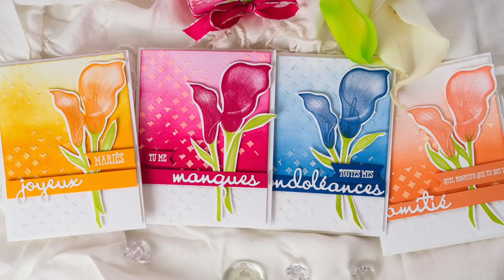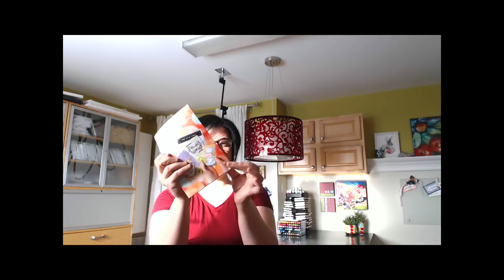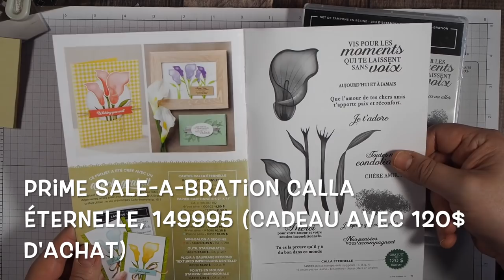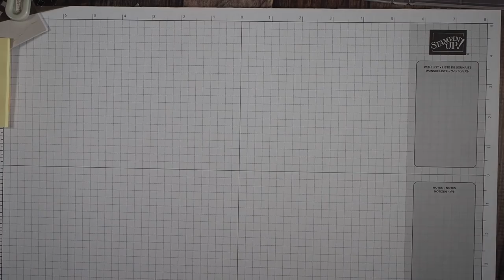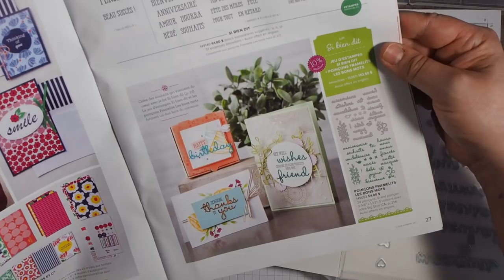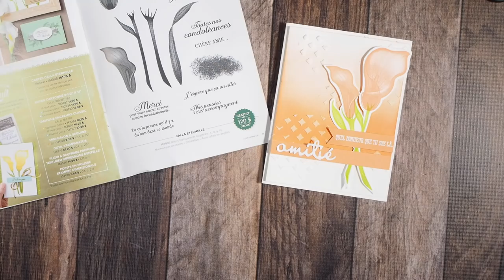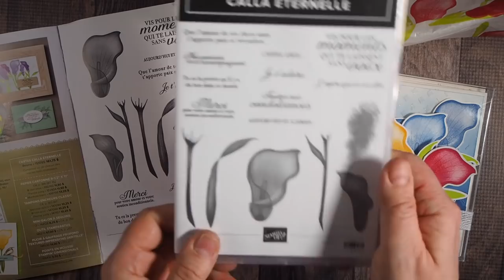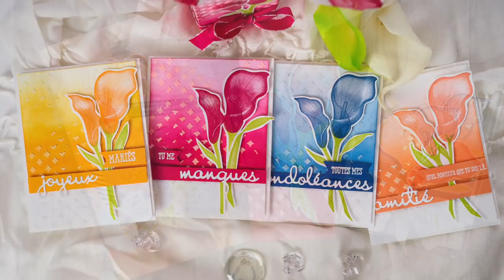Sac cadeau-boîte et un ensemble de cartes avec la pâte à texture Stampin' Up!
Réalisez un superbe arrière-plan avec vos encres et la pâte à texture Stampin' Up! ainsi qu'un joli sac-boîte!